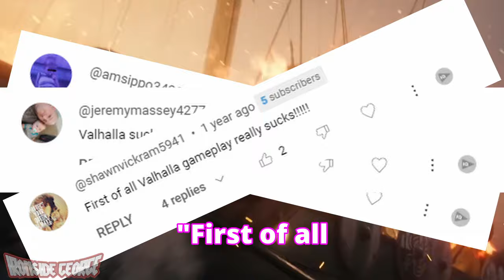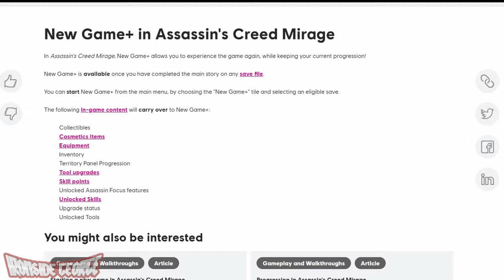Should you play Assassin’s Creed Valhalla in 2024?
Assassin's Creed Valhalla gets a lot of hate, which to me just feels incredibly unfair. Thats why I wanted to create this Assassin's Creed Valhalla Review in 2024, so you can know whether it's actually worth your time.